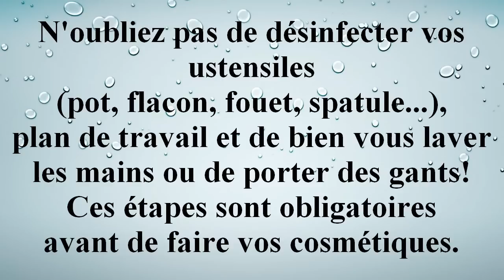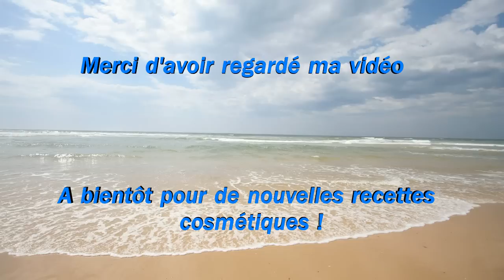Crème visage pour les peaux sensibles (Pour Line)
Je reviens aujourd’hui avec cette crème pour les peaux sensibles.
Une crème pour Line une Booktubeuse (qui parle de livres) que j’apprécie beaucoup. Elle a de très gros problèmes de peau, je me suis proposée pour lui faire une prépa maison et elle a gentiment accepté  ;)

Pour réaliser cette crème, il vous faut :
( pot de 65 ml, conservation 3 mois voire plus)

- 7.6 grammes de cire émulsifiante N°3,
- 10 ml d'huile végétale (Nigelle et Argan),
- 18 grammes d'aloe vera,
- 32 grammes d'eau,
- 24 gouttes d'actif cosmétique bisabolol,
- 1 gramme d'urée,
- 13 gouttes de cosgard.

Si vous n'avez pas d'aloe vera vous pouvez mettre 50 grammes d'eau au total.

Alexandra

Mon compte LIVRADDICT : (pseudo) les livres d'Alexandra

Les produits ont été achetés sur le site d'Aroma-Zone.